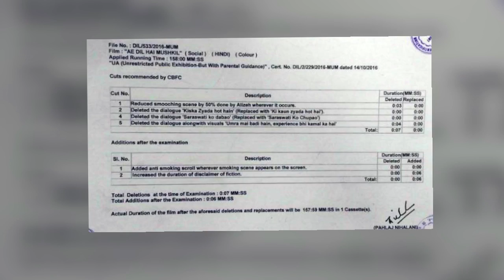इस Film का Censor certificate Copy हुआ लीक" बड़ा नुकसान हुआ